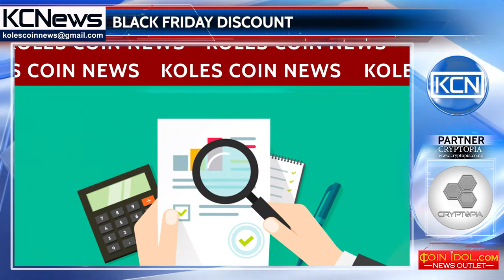Waiting for Black Friday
The dream of discount madness. Shopping enthusiasts are waiting for Black Friday impatiently, and flurry of sales and profitable offers are coming. Without waiting for the coming of this day, DS Plus team announced to start Crypto Black Friday sales and it will take place in the 26th October midnight and will last a day. Now in Crypto Black Friday, it is possible to buy products with very competitive prices, with PlusCoin tokens. DS Plus team also announced that similar sales will take place every last Friday of each month, regularly.